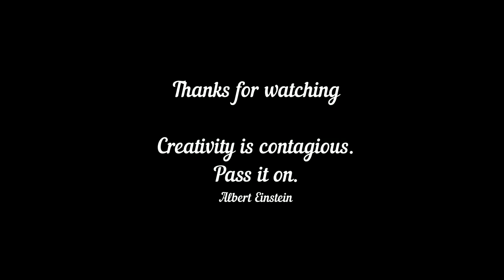How to draw a Indian | MyDreamGirl || V-2120|| MallikarjunPattar | Face